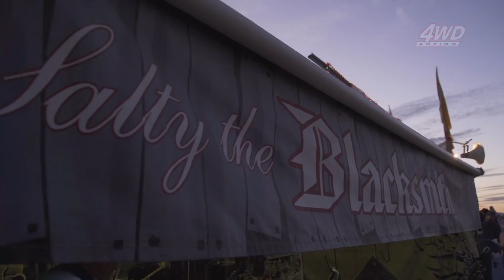4WD Action head to the Birdsville Races